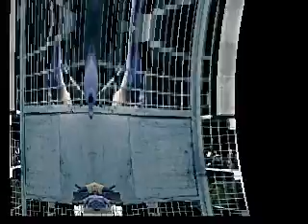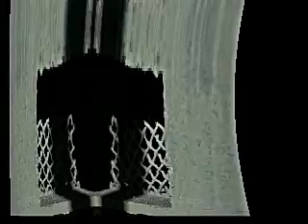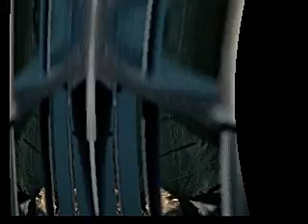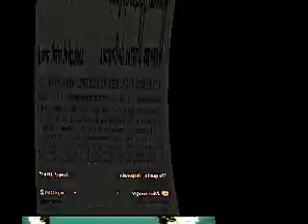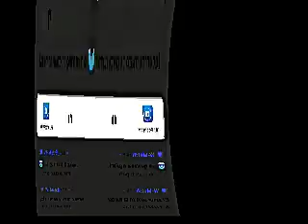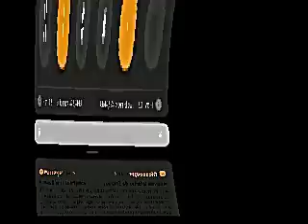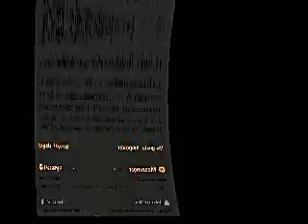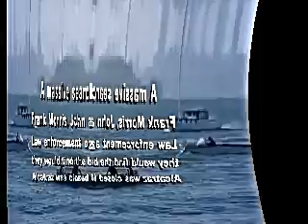MARDEKAVI *** CUARENTENA 235429